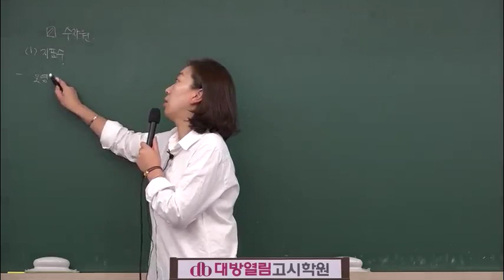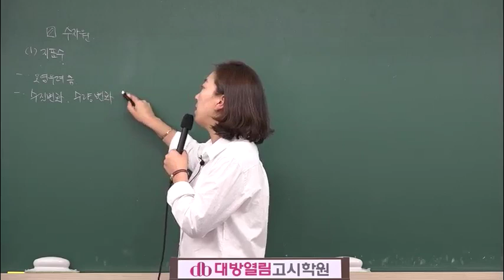환경직 환경연구사 인강 2020년 시험대비 평혜림 환경공학 수질 대기 08강